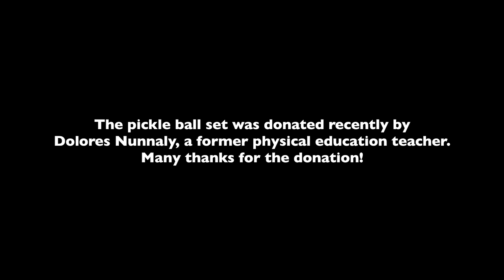Time for pickle ball!